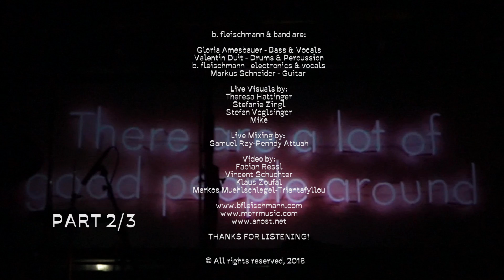B.Fleischmann & Band: Live @ Grelle Forelle Vienna Pt. 2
B.Fleischmann & Band are:
Gloria Amesbauer - Bass & Vocals
Valentin Duit - Drums & Percussion
B.Fleischmann - Electronics & Vocals
Markus Schneider - Guitar

Live Visuals by:
Theresa Hattinger
Stefanie Zingl
Stefan Voglsinger
Mike

Live Mixing by:
Fabian Ressl
Vincent Schuchter
Klaus Zoufal
Markos Muehlschlegel-Triantafyllou